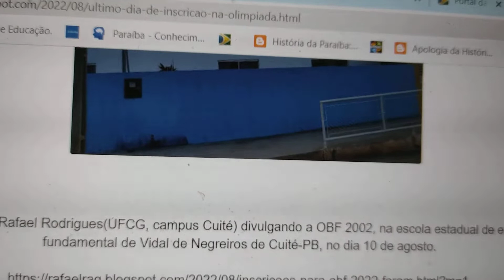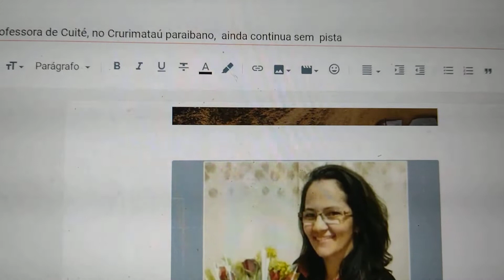Professora Honorina Costa brutalmente assassinada em Cuité-PB, seu corpo foi encontrado em um açude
Foto do açude, no centro da cidade de Cuité, onde o corpo da professora Honorina foi encontrado, 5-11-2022